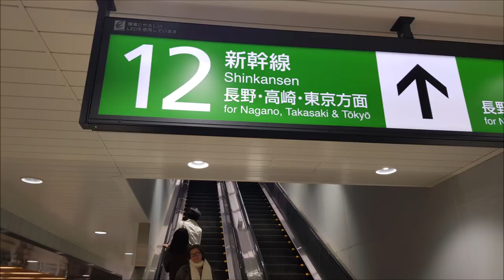Shinkansen - Bullet Train Ride / Childhood Dream Now Reality